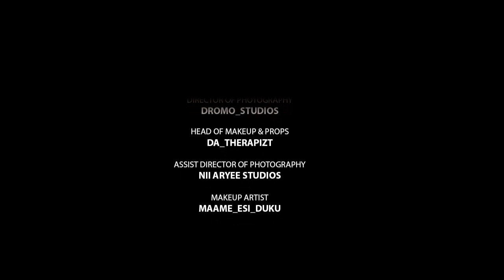Jesus talks to Joseph about crucifixion - Shortfilm